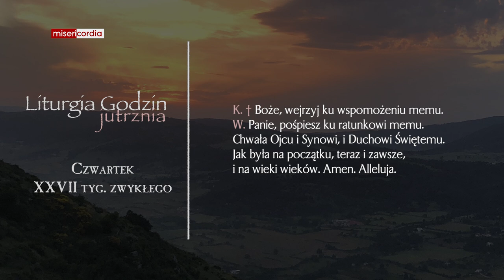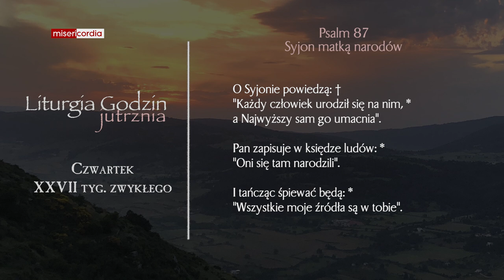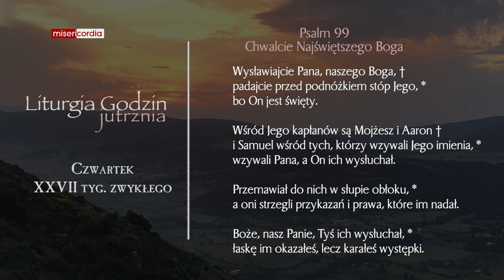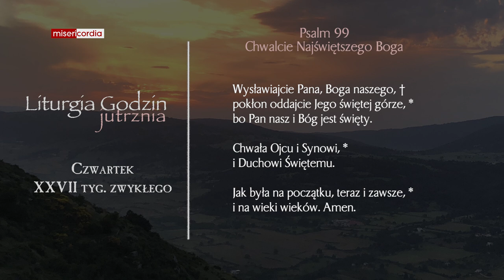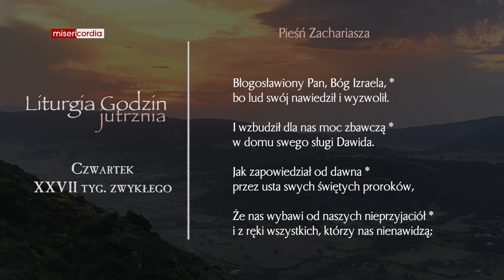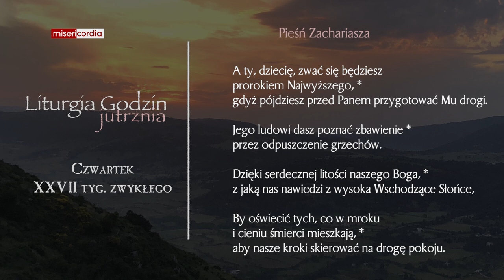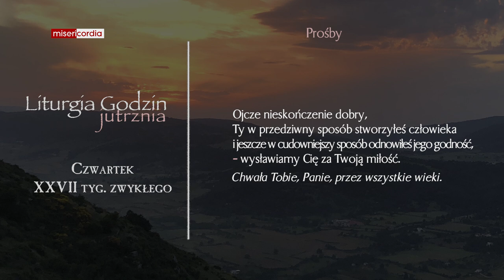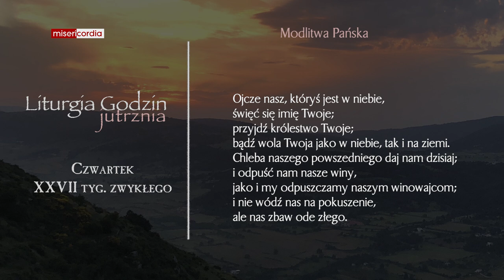Liturgia Godzin | Jutrznia | Czwartek, XXVII tyg. zwykłego